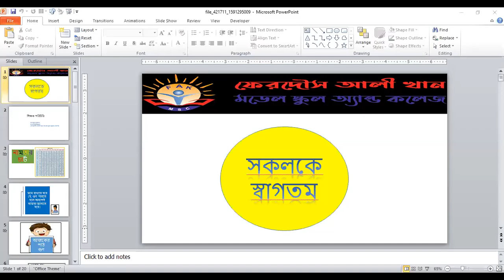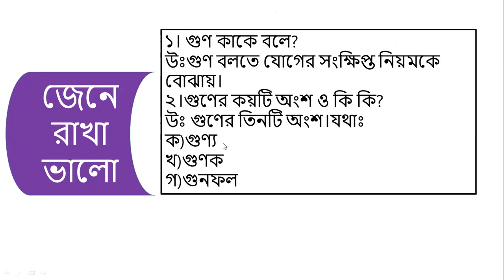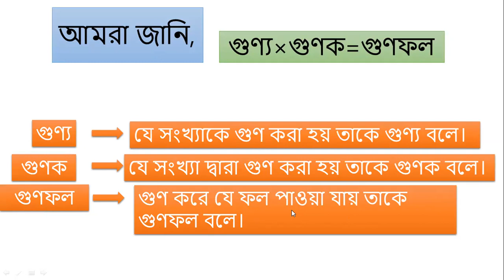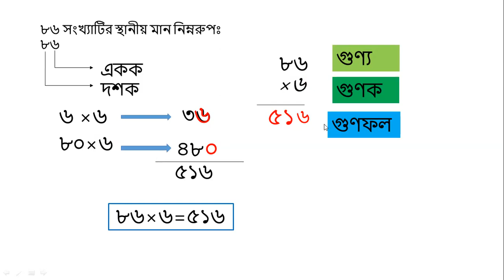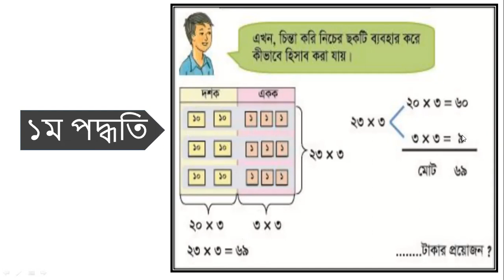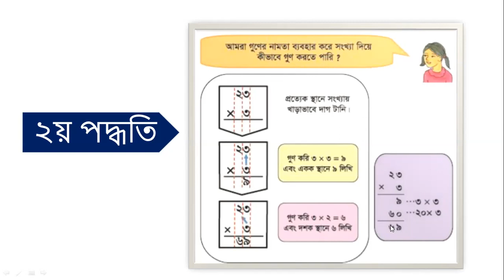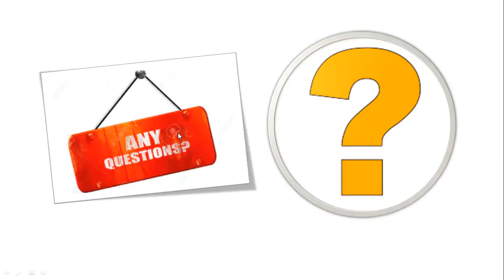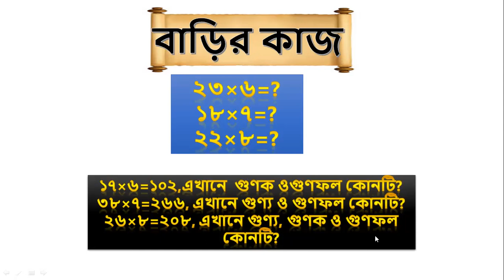শ্রেনীঃ তৃতীয় । বিষয়ঃ প্রাথমিক গণিত । শিক্ষকঃ মাহবুবা আক্তার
অধ্যায়ঃ ৪ পাঠঃ গুন
ফেরদৌস আলী খান মডেল স্কুল অ্যান্ড কলেজ এর আগামী ২১/৬/২০২০ তারিখ এর ভিডিও কন্টেন্ট।
* উক্ত ক্লাসের ভিডিও কন্টেন্ট টি দেখার পর স্ব স্ব ক্লাসের শিক্ষকদের সাথে যোগাযোগ করার জন্য বলা হলো।